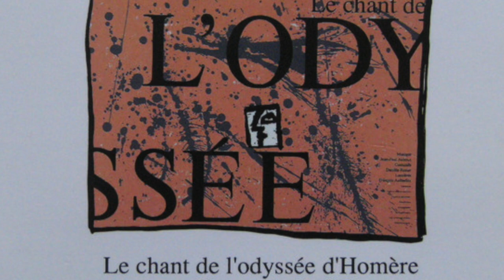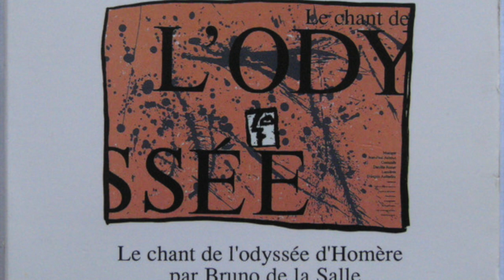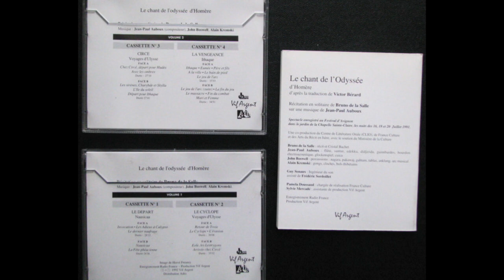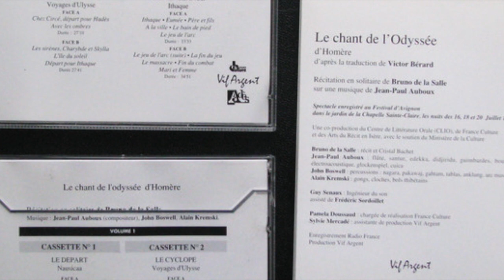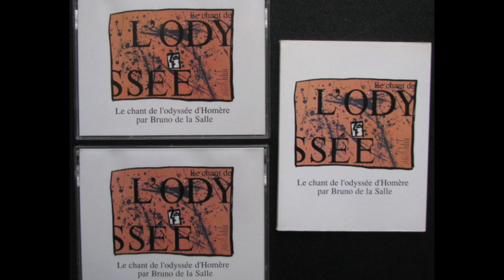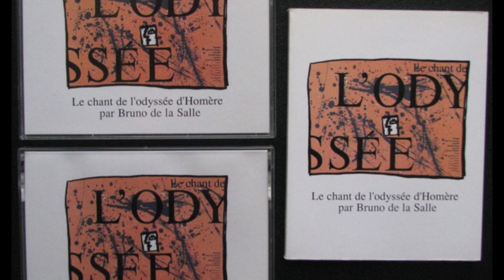Bruno De La Salle, Le Chant de l'Odyssée d'Homère